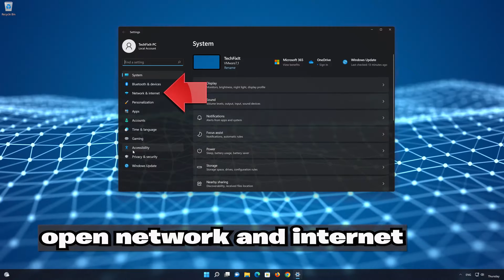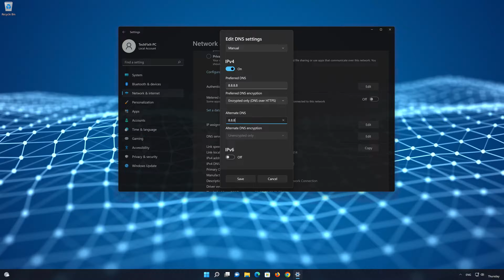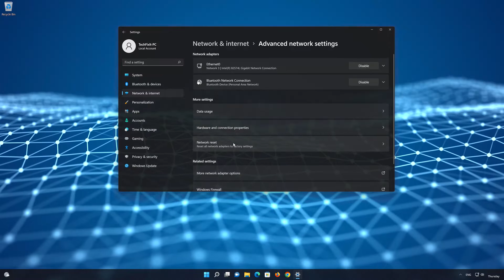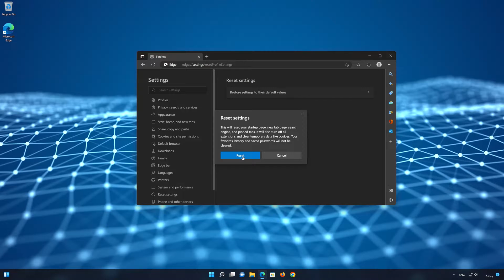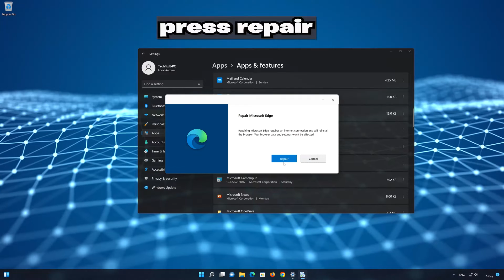How to Fix Microsoft Edge Slow Download Speed in Windows 11/10 [2024]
If you're trying to download a file or load a video on Microsoft edge, and the download speed is super slow. This could be happening for several reasons, like your network not being computer correctly are being connected to a slow DNS server. so in this tutorial will teach you several solutions to increase your Microsoft Edge download speed, so your videos, files, and web pages download faster.